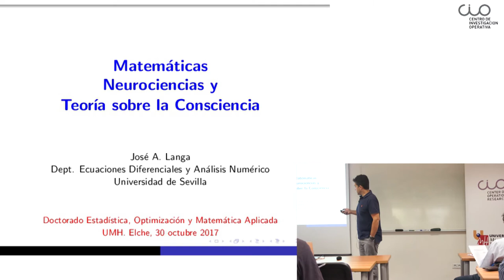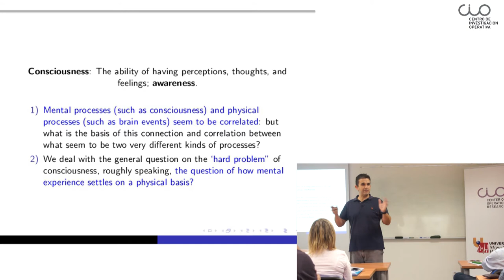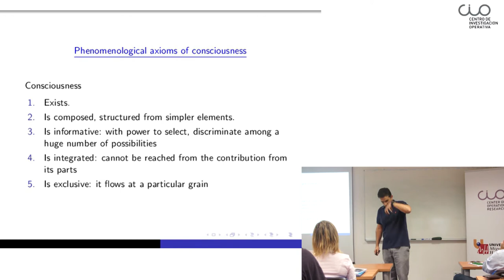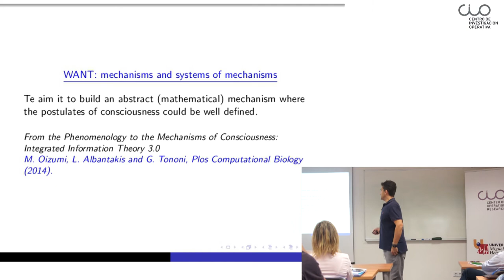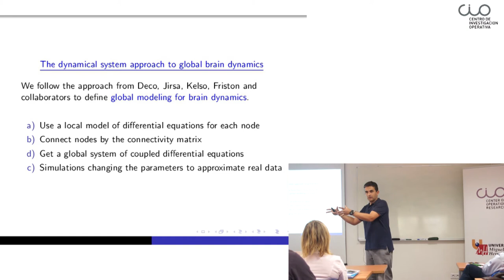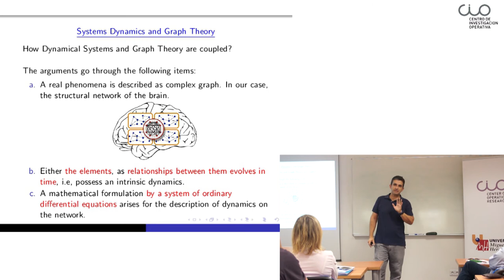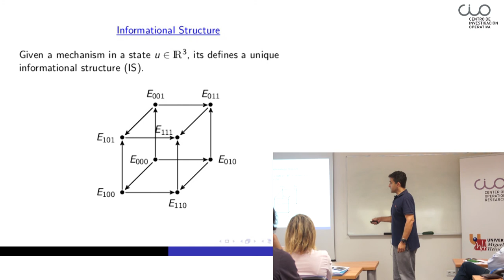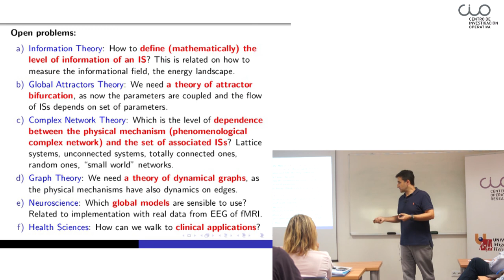Conferencia "Matemáticas, Neurociencia y Teoría sobre la Consciencia"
El Centro de Investigación Operativa de la UMH (CIO) de Elche acogió el pasado 30 de octubre esta conferencia de José Antonio Langa de la Universidad de Sevilla.